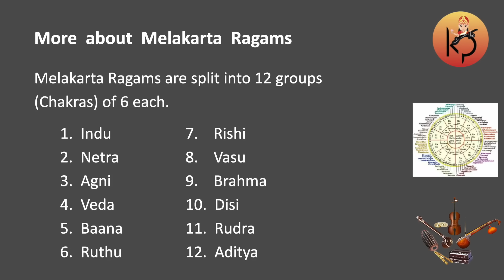Carnatic Music Utsavam :: Aadithyadev V Punnayurkulam & Hrudayesh R Krishnan :: Kala Prashala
"Carnatic Music Utsavam" conducted at
"Thiruvambadi Sree Krishna Temple, Thrissur, Kerala"
on Friday, 20th Sep. 2024..
A Kala Prashala Special Event..

Aadithyadev V Punnayurkulam  &  Hrudayesh R Krishnan  :  Vocal Duet
Jayanth Rama Varma  :  Violin
Sangeetha Narayanan  :  Flute
Vishnu Chintamani : Mrdangam
Narayanan PV Iyer  :  Ghatam
HL Kumar  :  Khanjira

Premiere Date  :  Oct 19, 2024